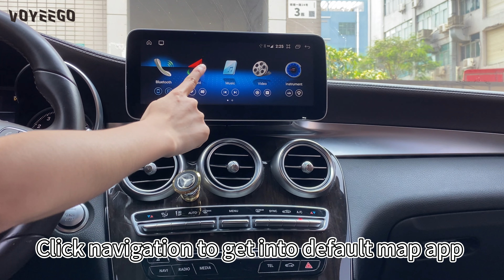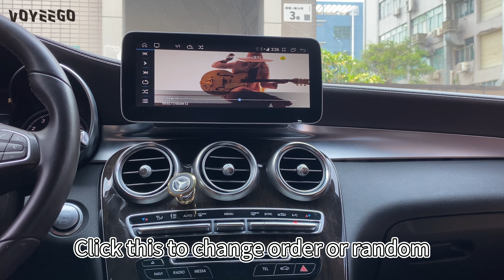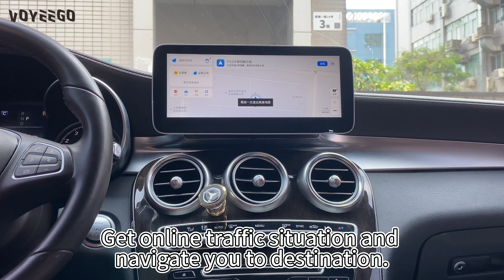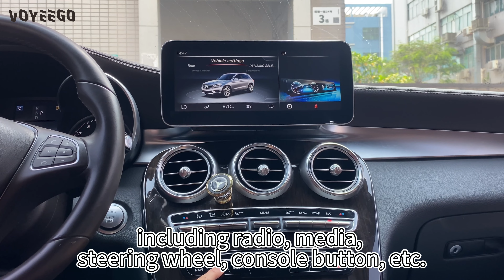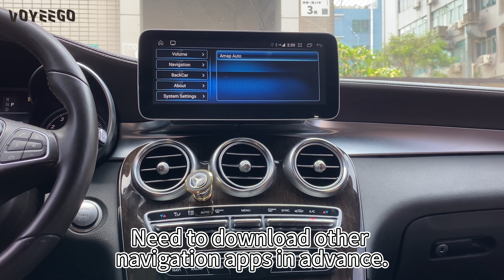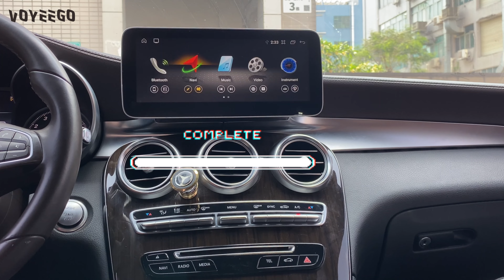Android Screen Mercedes Benz C Class W205 | 10.25'' | Carplay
The Screen will also suitable for
GLC X253 C253
V Class W446
X Class
G Class NTG5.0

Elevate your driving experience with the Voyeego Android Big Screen designed exclusively for the Mercedes Benz C Class W205.
This immersive video demonstrates how this remarkable Android Big Screen transforms your car into a connected and entertainment-packed hub.
Experience seamless app integration, crystal-clear multimedia, intuitive navigation, and endless customization options.
Upgrade your Mercedes Benz C Class W205 with the Voyeego Android Big Screen and embark on a new era of driving innovation and luxury.

There are 3 parts in the video:
Part 1: Android Using Details
Part 2: Bar(at the top) Functions
Part 3: Android Setting

In this video, It takes Voyeego Y450 Mercedes Benz C Class NTG5.0 W205 as an example. Other car types of Y450 Mercedes screen usage and setting is in the same way.